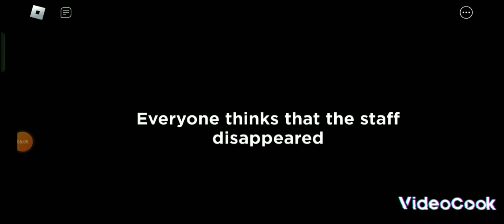Huggy buggy se mulakat chapter 1 poppy playtime |poppy playtime chapter 1 gameplay in roblox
Hello guys wlc to my youtube channel like the video share video and press 🔔 icon
Topic:Huggy buggy se mulakat chapter 1 poppy playtime |poppy playtime chapter 1 gameplay
Description:
poppy playtime chapter 1 roblox X
poppy playtime chapter 1 roblox
walkthrough
multiplayer
full game
gameplay
story mode
mobile
story
game
color code
code
Here's the changelog:
So, finally Home Sweet Home is completed.
0.73
Games
KB/S
*Finished Home Sweet Home (Chapter 3)
*Added Poppy and Kissy Encounter (Chapter 3)
*New Battery Holding System (Chapter 3)
*Bugs Fixes

ins 11.0E
KB/S
how to download poppy playtime chapter 2,

playtime chapter 2 mobile trailer, poppy playtime
chapter 2 mobile version, poppy playtime chapter
2 mobile apk download, poppy playtime chapter 2
android, poppy playtime chapter 2 android
download, poppy playtime chapter 2 android
gameplay, poppy playtime chapter 2 android

2 mobile apk download, poppy playtime chapter 2
X
Win

roughNoCommentary
Skip ntro
PoppyPlaytimeNo Commentary
PoppyPlaytimeChapter1 234FullGameplayWalkth
PoppyPlaytime FullGame
PoppyPlaytimeChapter1 234Walkthrough
PlaytimeWith HuggyWuggy
poppyplaytimechapter1 234
4.90 60)
game poppy
MB/S
chapter 1-3
UIDRES